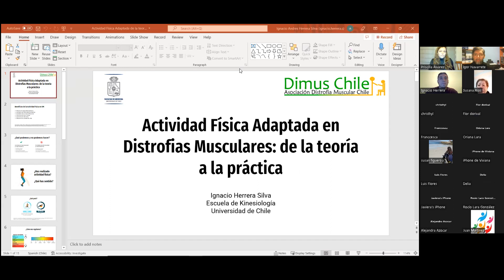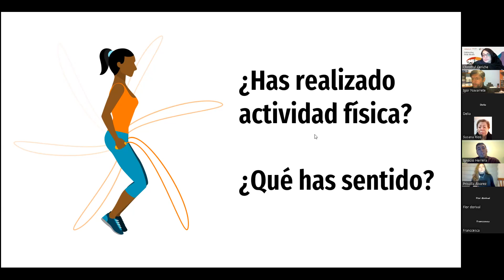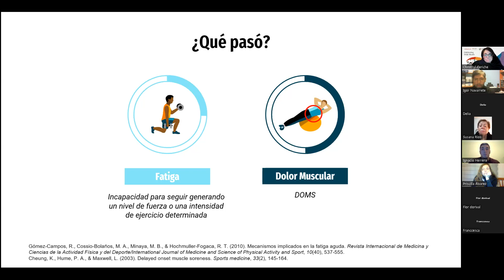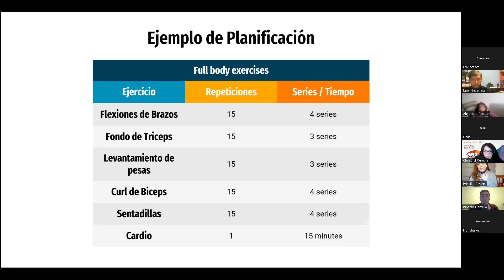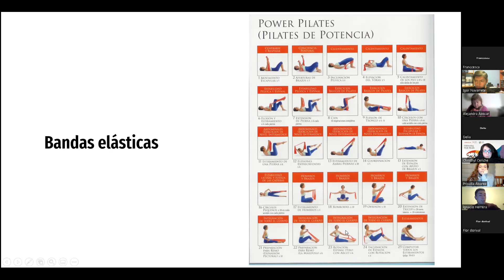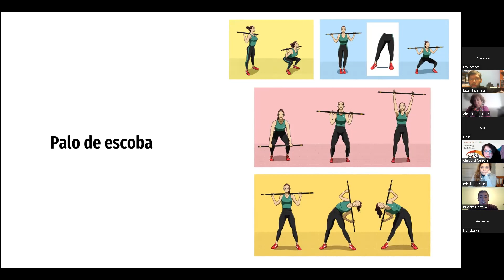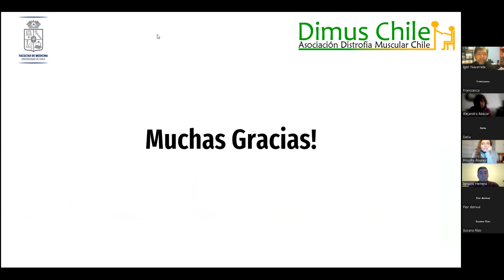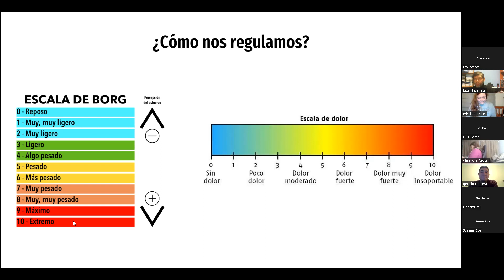Tercer Conversatorio Actividad Física Adaptada en Distrofias Musculares: De la Teoría a la Práctica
Como parte del proyecto FONAPI "Derribando mitos acerca de la actividad física en personas con distrofia muscular", realizado por Dimus Chile con el apoyo de profesionales de la Escuela de Kinesiología de la U. de Chile y financiado por SENADIS, se realizo el Tercer conversatorio con el Kinesiólogo Ignacio Herrera con el tema "Actividad Física Adaptada en Distrofias Musculares: De la Teoría a la Práctica".